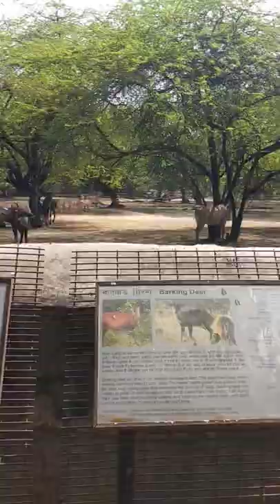🦌 चीतल ~ spottel deer | Sambhar ~ हिरण | नई दिल्ली चिड़ियाघर | दीपक sharma , धर्म sharma | full M..